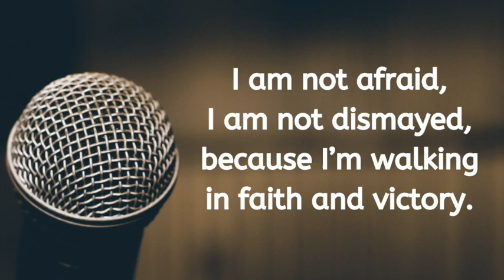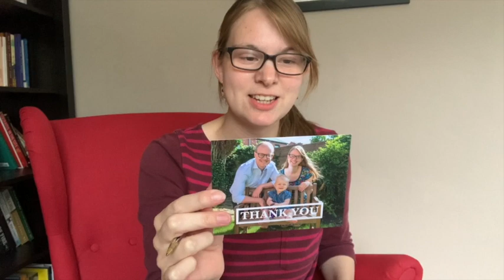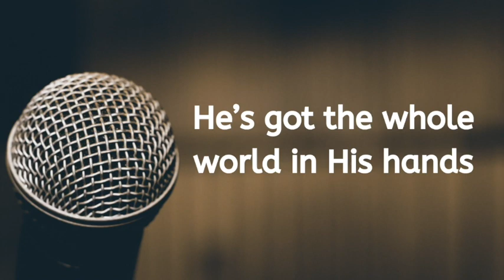Sunday Club at Home - Harvest Sunday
St George's Chorley, Sunday Club